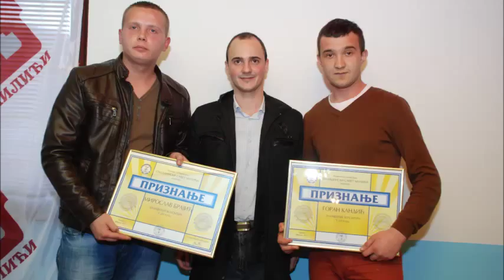Radio "Birač" - prilog za 12. rođendan OSM, 24.02.2015.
Zvanični YT kanal krovne omladinske organizacije opštine Milići

MILIĆI - Omladinski savjet opštine Milići obilježio je danas 12 godina rada i krsnu slavu - Svetog velikomučenika Đorđa Kratovca, a tim povodom svečano su otvorene renovirane prostorije Omladinskog centra u koje je uloženo 5.000 KM.

Renovinara prostorije centra otvorili predsjednik milićkog Omladinskog savjeta Stefan Milić, izvršni direktor za poslove osiguranja u "Drina osiguranju" Valentino Janković i izvršni direktor u Kompaniji "Boksit" Momir Lazarević.

Milić je rekao novinarima da je obnova prostorija Omladinskog centra realizovana, zahvaljujući podršci Kompanije "Boksit" i "Drina osiguranja".

"Ovo je rođendanski poklon najjačih milićkih kompanija i mi smo im na tome zahvalni. To je rezultat dobre saradnje ovdašnjih firmi i omladine, ali i potvrda da postoje društveno odgovorna preduzeća, koja prepoznaju mogućnosti i potrebe mladih ljudi", rekao je Milić.
Izvršni direktor u Kompaniji "Boksit" Momir Lazarević rekao je novinarima da je kompanija u ovom projektu učestvovala sa građevinskom operativom, koja je uredila prostorije Omladinskog centra.

"Nastojaćemo i ubuduće da, u granicama naših mogućnosti, pomognemo rad ovakvih organizacija", rekao je Lazarević.